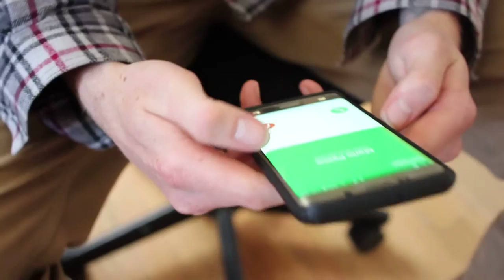Final Short Movie